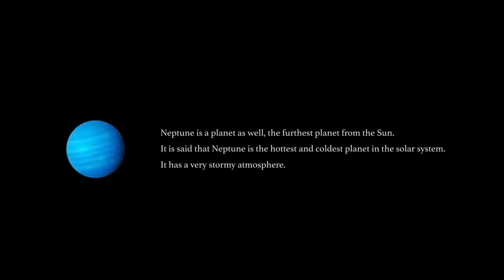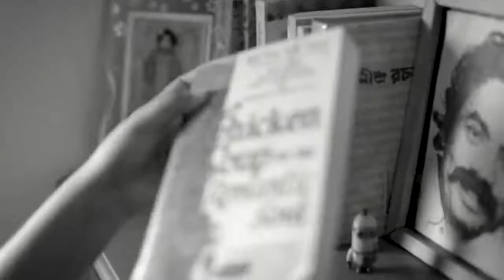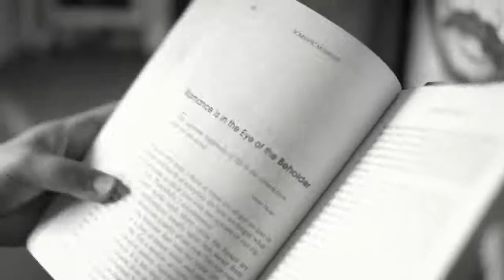NEVER IN NEPTUNE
A short sweet romantic story!